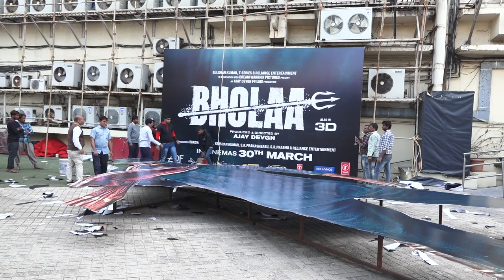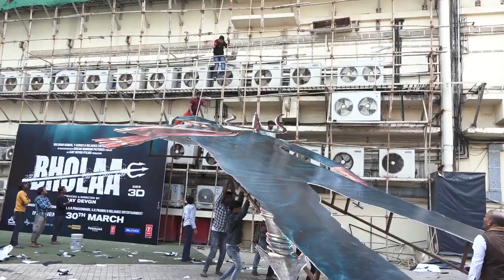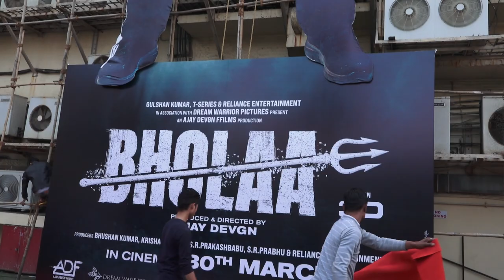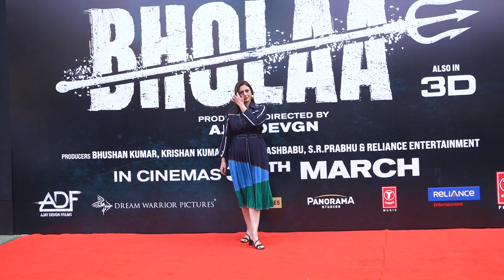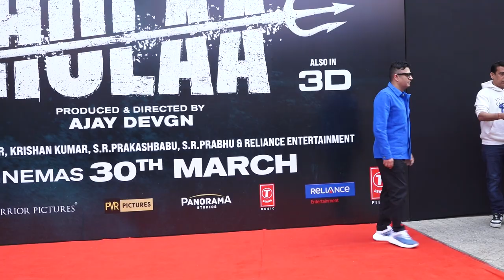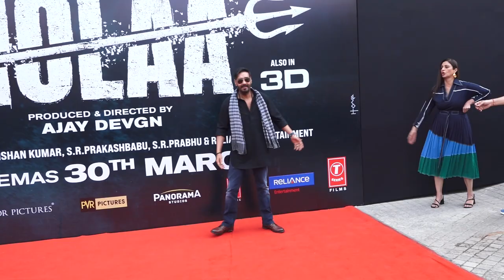2ND TEASER LAUNCH OF BHOLAA WITH AJAY DEVGN,TABU,SANJAY MISHRA,BHUSHAN KUMAR,SHIBASHISH SARKAR & OTH